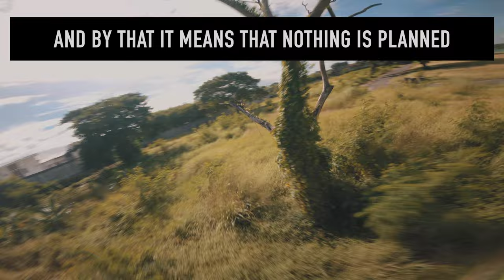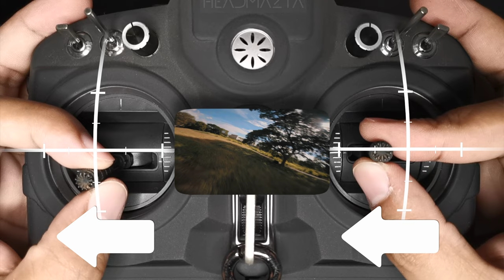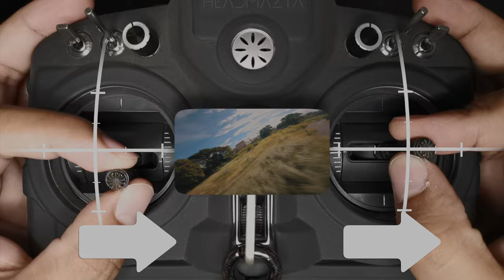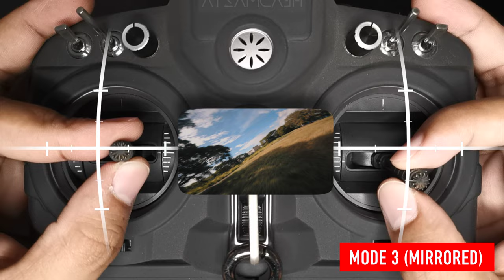How-To: Skate In Between Tricks | FPV Tutorial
Learning how to "skate" makes you fly smoother! And skating from side to side really looks great. When your quad is moving slowly in some direction all the time before you actually do a trick, it  makes it more interesting to watch. But, there is a proper technique to skate smoothly so please do watch this tutorial!

PS: I've added subtitles that you can translate to your own native language. I hope this helps when reading the instructions and especially the tips.

Majed Aljaber

fpv juicy
fpv cartwheel
fpv sbang
fpv roll
fpv flip
fpv matty flip